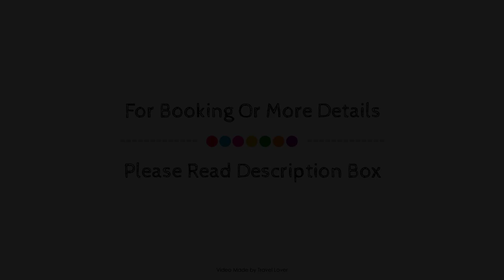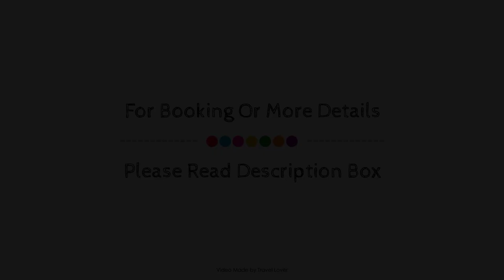Le Chamois by Whistler Premier, Whistler (BC), Canada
About Property:
Set in a prime location of Whistler (BC), Le Chamois puts everything the city has to offer just outside your doorstep. The hotel offers guests a range of services and amenities designed to provide comfort and convenience. Free Wi-Fi in all rooms, facilities for disabled guests, luggage storage, car park, family room are on the list of things guests can enjoy. Comfortable guestrooms ensure a good night's sleep with some rooms featuring facilities such as whirlpool bathtub, air conditioning, heating, alarm clock, telephone. Entertain the hotel's recreational facilities, including hot tub, golf course (within 3 km), outdoor pool, skiing. Friendly staff, great facilities and close proximity to all that Whistler (BC) has to offer are three great reasons you should stay at Le Chamois.
Searching For
1. Le Chamois by Whistler Premier - Whistler (BC)
2. Le Chamois by Whistler Premier - Whistler (BC) Virtual Tour
3. Le Chamois by Whistler Premier - Whistler (BC) Rooms
4. Le Chamois by Whistler Premier - Whistler (BC) Amenities
5. Le Chamois by Whistler Premier - Whistler (BC) Videos
6. Le Chamois by Whistler Premier - Whistler (BC) Offers
7. Le Chamois by Whistler Premier - Whistler (BC) Deals
Audio Credit:
Track Title: Subway Dreams
Artist: Dan Henig